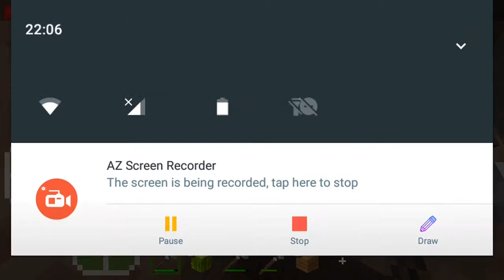minecraft epizodi 11